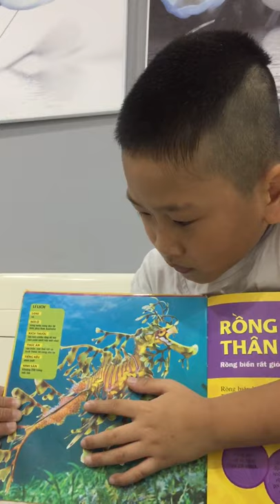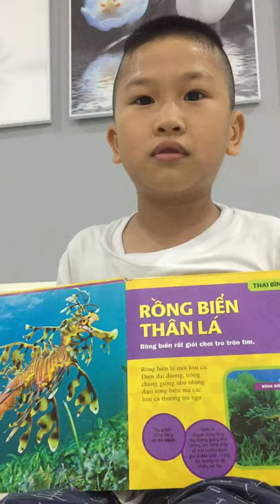Rồng biển thân lá